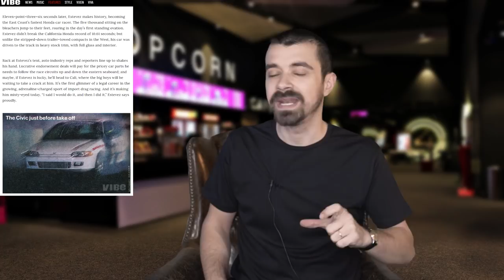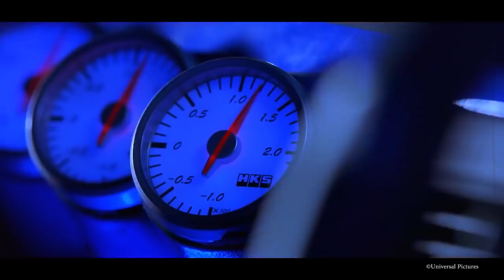TÜRKİYE'DE EN ÇOK İZLENEN YABANCI FİLM SERİSİ (Hızlı ve Öfkeli)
Orkan Varan - Hazırlayan & Sunan
Erhan Özkantarcı - Yönetmen & Yapımcı
Utkan Başar - Görsel Tasarım & Yapımcı
Kağan Göçmen - Asistan

ilk filmler paul walker’ın hikayesini konu alıyordu. Bu rol için de christian bale, mark wahlberg ve hatta eminem düşünülmüş.
O dönem daha sonra serinin baş kahramanlarından biri olacak paul walker, the skulls filminde yönetmen rob cohen ile çalışıyordu. Yönetmenliğin yanında yapımcılık ve yazarlık da yapan cohen, 1998 yılında vibe dergisinde new york sokak yarışları ile ilgili bir yazı okumuş ve etkilenmiş. Yani hızlı ve öfkeli evreninin başlangıcı şuna dayanıyor, merak edenler için yazının başlığı racer X. hatta film için de bu isim düşünülmüş. Diğer alternatifler de redline ve racer wars. Hatta illegal yarışları izlemeye gitmiş. Ve herşey böyle başladı! Universal film ve  neal h. Moritz(ikinci filmde polis oynamış) ile bir sokak yarışı filmi yapmak üzerine anlaşmış. Hızlı ve öfkeli isminde karar kılındığında ise 1955 yapımı hızlı ve öfkeli filminin isim hakkını satın almak durumunda kaldılar. Bu satın alma da şöyle gerçekleşti 1955teki filmin haklarını elinde tutan roger corman’a universal arşivinden görüntüler verilerek takas yoluna gidildi. Yani holosko ve bir miktar para verilip hızlı ve öfkeli

Filmin hikayesi 1991 yapımı point breakten yola çıkarak düşünülmüş. hızlı ve öfkelinin esin kaynaklarından biri olan bu filmin yönetmeni oscar bölümümüzde bahsettiğimiz kathryn bigelow. Yani oscar alan ilk kadın yönetmen. Iki filmin ortak noktalarından en çok göze çarpanı ise malibuda yer alan neptune’s net isimli restoranda geçen sahneleri.

paul’ün ekürisini bulmak pek kolay değildi. Stüdyo Dominic toretto rolü için timothy olyphant’la çalışmaya sıcak bakıyordu. Fakat yapımcı moritz duruma müdahale etti ve vin diesel’ı önerdi. Vin diesel senaryoda birkaç değişiklik yapmak şartıyla rolü kabul etti.
Ilk filmin yeri ayrıdır bence, bunun en büyük sebeplerinden biri de gerçeğe yakınlığı. Hatta yönetmen cohen ilk filmde gerçek sokak yarışçılarını kullanmış.

Dominic’in kardeşi, dominic ve brian’ın tanımasına vesile olan mia toretto rolü için de natalie portman, kirsten dunst gibi isimler düşünülmüş. Fakat rolü o dönem 20li yaşlarının başında, pek de deneyimi olmayan jordana brewster kaptı. Michelle rodriguez’in görümcesi oldu. Görümceler hakkında çarpıcı bilgimiz de şöyle: ilk film için sözleşmeye imza attıklarında ehliyetleri bile yokmuş. Çekimler sırasında almışlar! Alın bu bilgiyle naparsanız yapın Brian ve letty 6. Filme kadar konuşmamışlar. Küslükten değil, öyle yazılmış. Birinci film bütçesi itibariyle ötekilerden düşük olsa da şu sekans için (5:00) 1500 araba ve 1000 kişilik figürasyon kullanılmış. Swapmasters selam çakalım mı? Ilk filmde leon’un kullandığı nissan skyline r33 jdm miş hocam!

Ilk film beklentileri altüst etti ve 2001 yılında dünya çapında 207 milyon dolar hasılat yaptı.

Devam filmi 2 yıl sonra gelecekti. Şaşırtıcıdır ki bugün hızlı ve öfkelinin başındaki adam vin diesel, ikinci film için gelen teklifi ve dolayısı ile 25 milyon doları 2002 yılında reddetmişti. Sebebi de senaryoyu beğenmemesi, yetersiz bulmasıydı. Senarya demişken universal studiosta para ve huzur olduğu için, devam filmi senaryosunu 2 tane sipariş etmişler. Dom torettolu ve torettosuz olarak. Ilk filmin yönetmeni cohen de vin diesel ile çektiği treible ex filmini bahane ederek ikinci filmi reddetmişti. Universal film de ikinci filmi paul walker ile çekmeye karar verdi. Yönetmen koltuğu ise oscar tarihinin en genç afrikan-amerikan yönetmen adayı john singleton’a emanet edildi. Singleton kendiyle beraber baby boy filminde beraber çalıştığı tyrese gibson’ı getirdi, brian’ın yeni ekürisi yaptı. Arkadaşına çok güzel gelir kapısı açmış oldu. Tabi hakkını da yemeyelim, mustang ve corvette sahibi abilerle olan sahneleri full doğaçlamaymış.